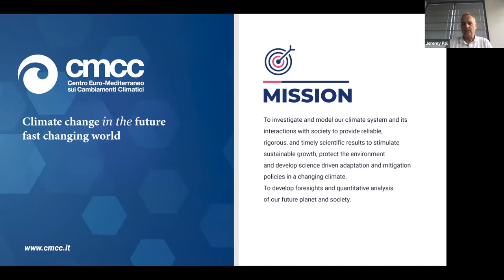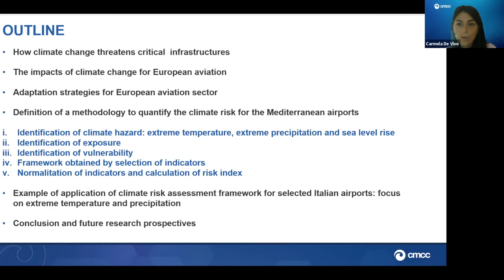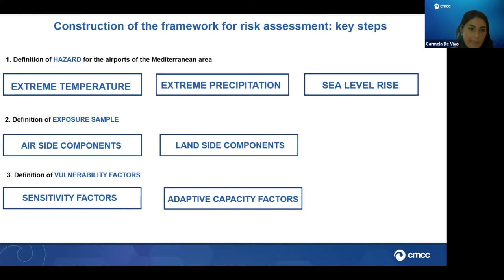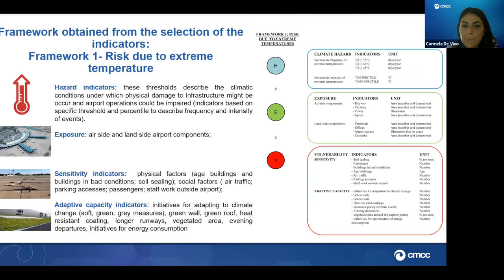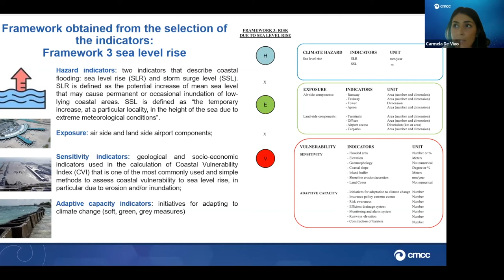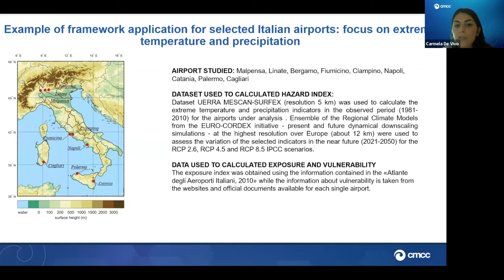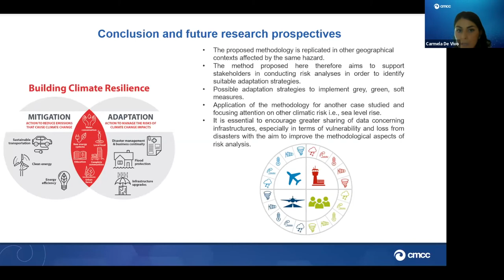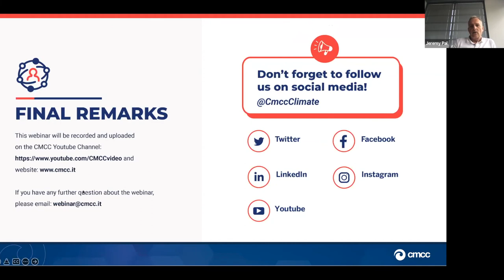Strategies for resilient infrastructures: a climate risk assessment framework for airports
CMCC webinar
June 22, 2022 | h. 12.30 CEST

Speaker: Carmela De Vivo, University of Naples “Parthenope” and CMCC
Moderator: Jeremy Pal, CMCC

The increase of frequency and severity of extreme weather events due to climate change gives evidence of severe challenges faced by infrastructure systems. Among them, the aviation sector is particularly at risk from the potential consequences of climate change. Airports are classified as critical infrastructures because they provide fundamental functions to sustain societies and economic activities. These aspects require the implementation of appropriate risk assessments and definition of targeted adaptation strategies, which are still limited in the Mediterranean region. In this webinar, a specific methodology will be presented to quantify the climate risk related to extreme temperatures, extreme precipitation and sea level rise for airports in the Mediterranean area. Futhermore, the results obtained from the application of this methodology on specific Italian airports will be illustrated with the aim to support the selection and implementation of appropriate adaptation strategies and measures in relation to extreme temperatures and extreme precipitation events.